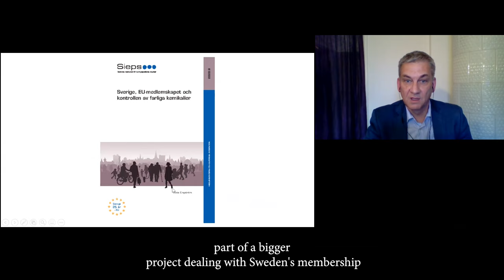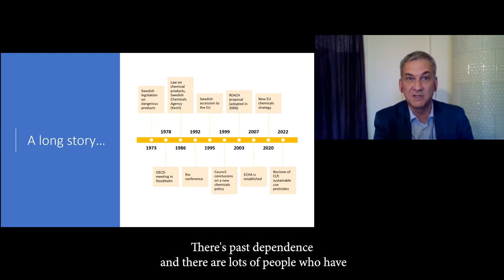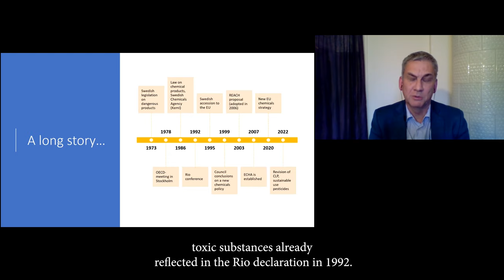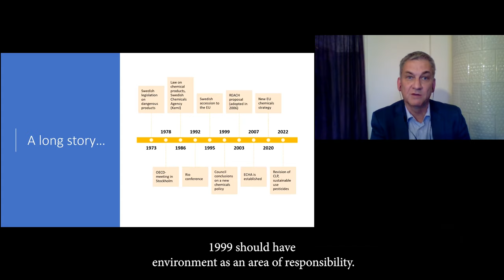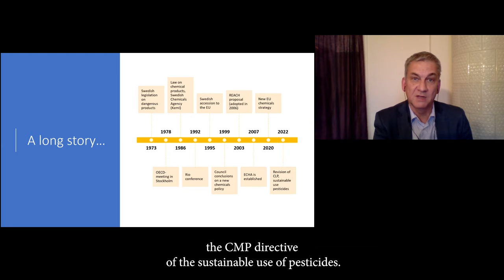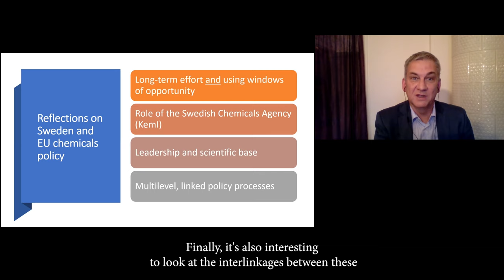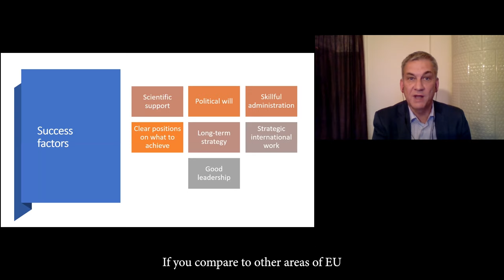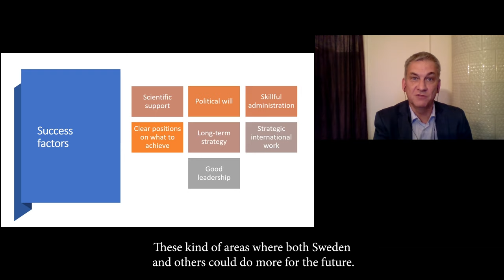Controlling hazardous chemicals in Sweden – lessons for European chemical policy?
Sweden developed early a chemicals policy where the principles also became guiding for the work within the EU after joining in 1995. What has the interaction between the national and European levels looked like, and what are the explanatory factors for the impact Sweden has had in the EU in this area? In this video, Mats Engström discusses this based on his report "Sweden, the EU membership and the control of hazardous chemicals".